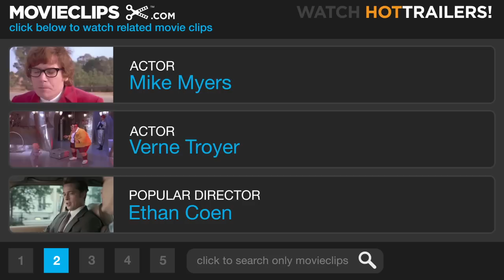The Love Guru (9/9) Movie CLIP - The Joker (2008) HD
CLIP DESCRIPTION:
Guru Pitka (Mike Myers), Jane (Jessica Alba), and the rest of the group perform a Bollywood rendition of the classic Steve Miller Band song.

FILM DESCRIPTION:
Austin Powers trilogy star Mike Myers collaborates with writer Graham Gordy for this comedy concerning a self-help guru named Pitka (Myers) who devotes his life to unknotting the romantic entanglements of troubled couples. As a young child, Pitka is abandoned at the gates of an ashram in India and taken in by kindly gurus. An American by birth, Pitka absorbs the lessons taught to him by his teachers and later returns to the United States to become a leading authority on spirituality and self-help. While Pitka's methods are decidedly unorthodox, they may be the only means of ensuring that the Toronto Maple Leafs win the coveted Stanley Cup. Maple Leafs star Darren Roanoke (Romany Malco) is in trouble. His estranged wife has recently begun dating L.A. Kings star Jacques Grande (Justin Timberlake) in a vengeful effort to send her husband's career into a tailspin, and when Roanoke starts to falter on the ice, the whole team starts to suffer. As their visions of leading the Maple Leafs to the Stanley Cup are quickly going up in flames, team owner Jane Bullard (Jessica Alba) and Coach Cherkov (Verne Troyer) enlist the aid of the world's best-known relationship expert in restoring the peace between Roanoke and his wife, and getting their team back on track to the championships.

CREDITS:
Cast: Mike Myers, Manu Narayan, Verne Troyer, Jessica Alba
Director: Marco Schnabel
Producers: Roger Birnbaum, Michael De Luca, Graham Gordy, Sean Gannet, Donald J. Lee Jr., Mike Myers, Gary Barber, Josh Bratman
Screenwriters: Graham Gordy, Mike Myers